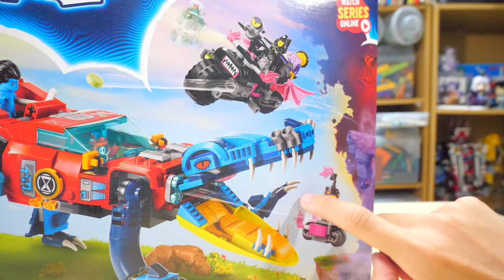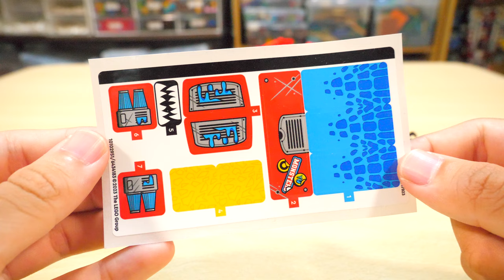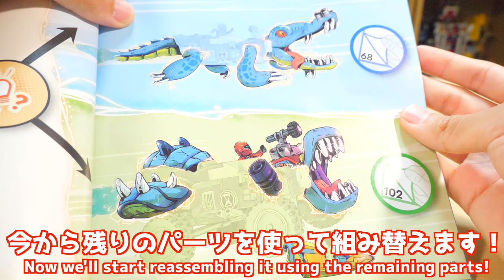【ワニとバギーの融合！？】レゴドリームズ クロコダイルカー 71458 [1/2] クロコダイルカー編 LEGO DreamZzz Crocodile Car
今回はレゴドリームズの発売当初から欲しかったクロコダイルカーを組み立てます！

Hello! I'm Hiroge, a self-proclaimed Lego builder!!!
This time we will be building a Crocodile Car, something we've wanted since LEGO DreamZzz was first released!